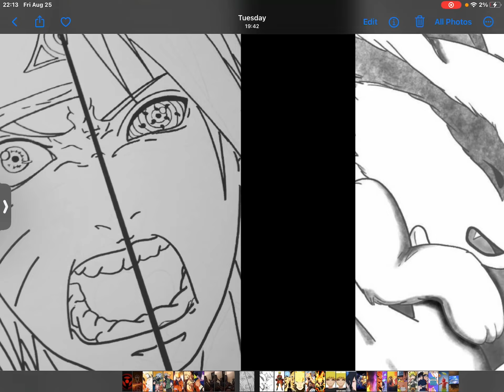I love ❤️ 🖤. This